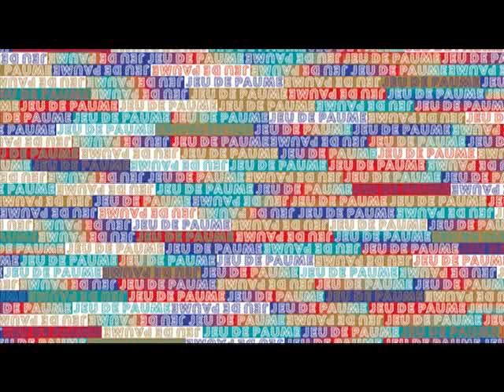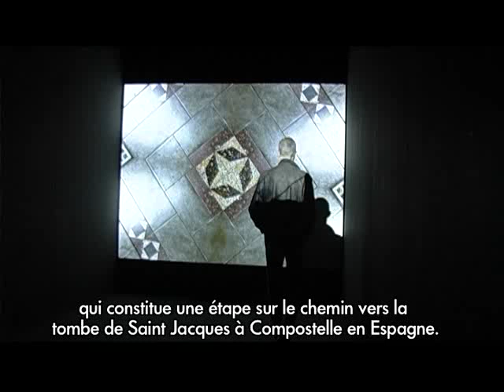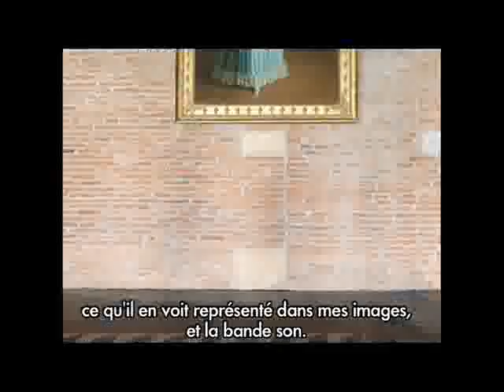Victor Burgin "Hôtel D"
Exposition présentée à l'Hôtel-Dieu Saint-Jacques,
dans le cadre du Printemps de septembre — à Toulouse

Né en 1941, Victor Burgin vit à Bruton, Angleterre, et à Paris. Cet artiste et théoricien anglais et américain peut apparaître comme une figure extrêmement contemporaine de narrateur. Comme le monde qui nous entoure, les récits quil élabore en associant des textes et des images sont éclatés, troués, ouverts à lanalyse, à une diversité de significations possibles.